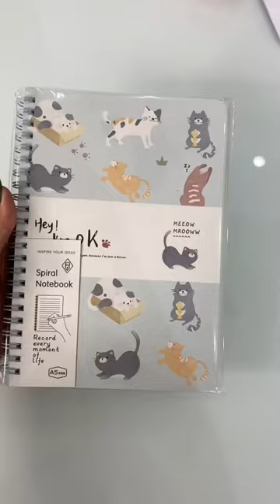COMPRANDO MATERIAL ESCOLAR COM 100,00 - @JuliaMoraess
Vocês pediram para eu gravar o que eu compraria com 100,00 na minha papelaria e aqui está !
Se quiserem mais vídeo assim eu gravo pra vocês
Beijoooooooooooooooooooooooooo